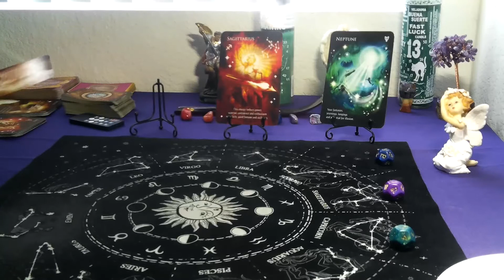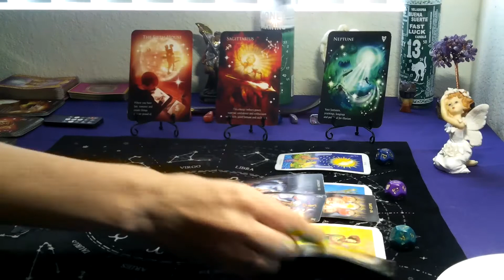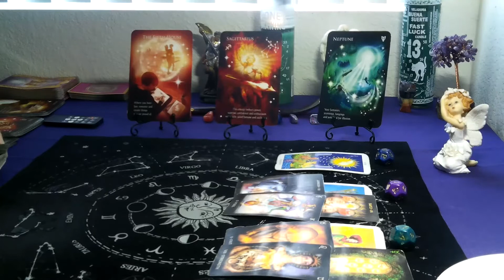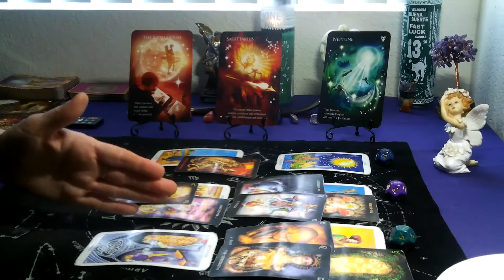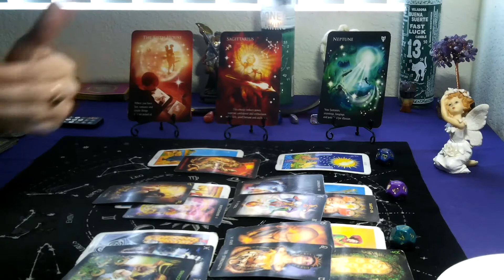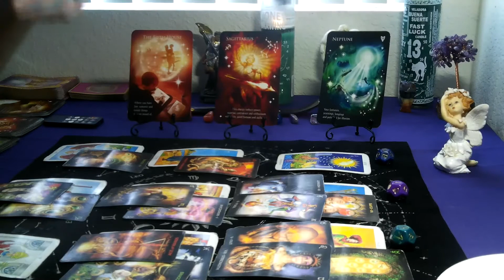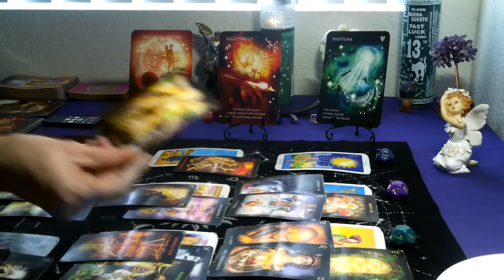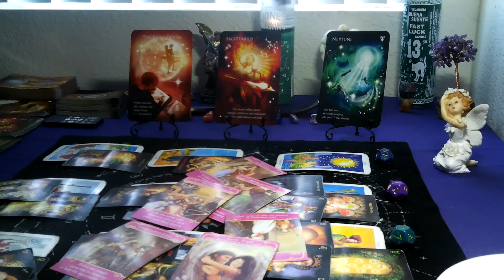TAURUS /GEMINI CUSP- JULY 2021 (ASTRODICE TAROT) YOU STOP GIVING THEM ATTENTION, THEN THEY WANT IT!